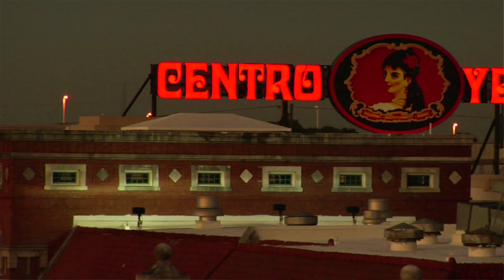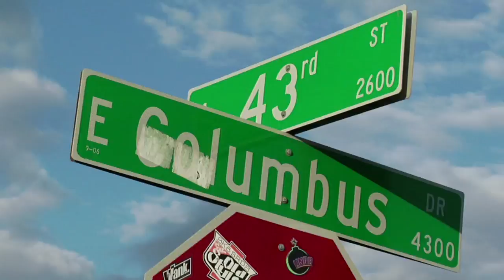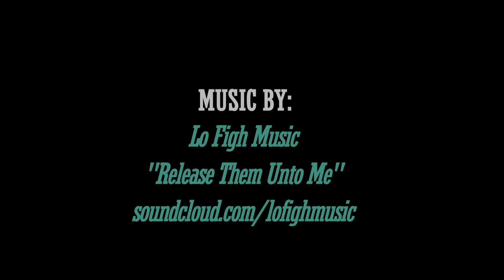Stefan Janoski: SPoT "20" Year Experience -- Episode 1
Skatepark of Tampa is celebrating 20 years of skateboarding. Countless memories have been created over the past two decades, and to help relive those experiences we asked 20 pros, ams, and industry leaders to share their SPoT stories with us.

We're kicking the first of 20 interviews off with Nike pro, Stefan Janoski. Stefan discusses his first trip to SPoT, witnessing a young Ryan Sheckler, a high heel to the face, and more for the SPoT "20" Year Experience.

If you missed the Intro video, check out Schaefer breaking it down in the comments section below, or click this